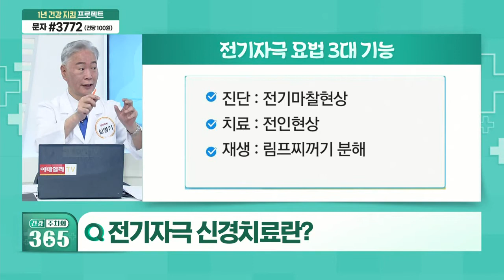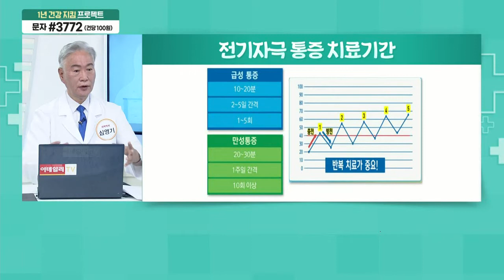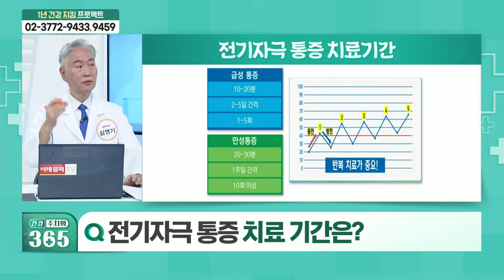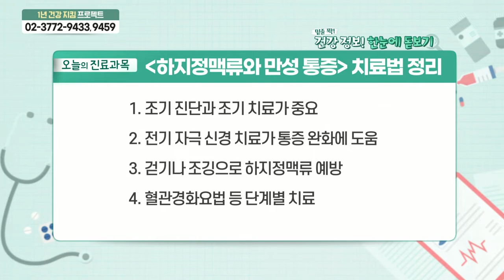전기자극 신경치료_건강 주치의 365 (20211106)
Q. 전기자극 신경치료란?
Q. 전기자극 통증 치료 사례는?
Q. 전기자극 통증 치료 기간은?